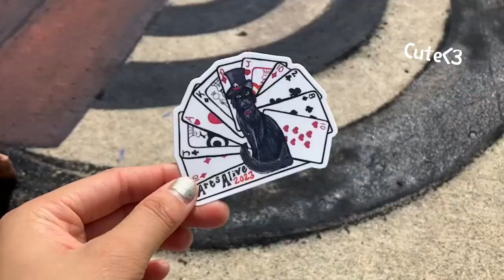VLOG3 My Day At School🇺🇸 |Art Alive ‘23🎨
This is a best school day to me in this 10 months! Cuz today has Art Alive so most of the time I’m outside, it’s really nice and chill. Also today is the first time I got chance to play the grand piano in Choir class. Everything just makes me so happy! Hope y’all like the video!!!